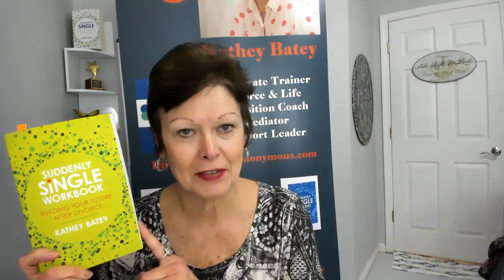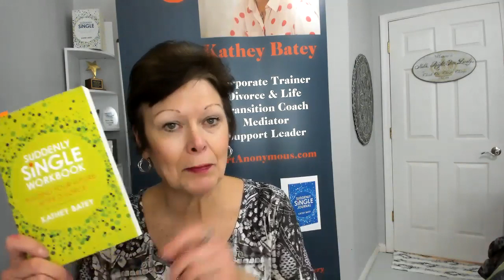Your Heritage and Building Your Life after Divorce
What has been passed down to you, that you have carried through the decades that you need to be healed from?